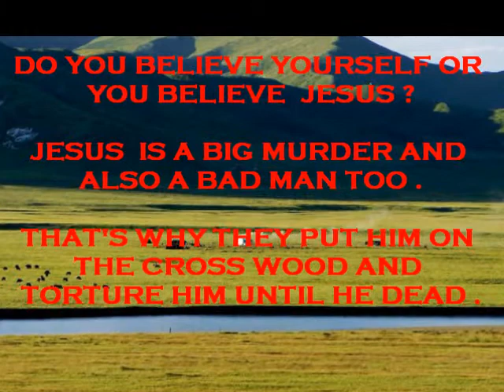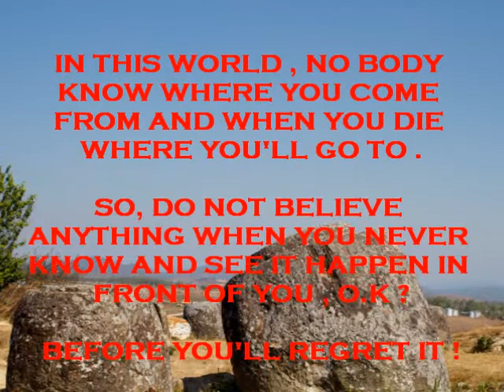Hmong Music - Hmoob Ua Daim Teb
Hmong Song::  " Hmoob Ua Daim Teb "    It's a song about religion.